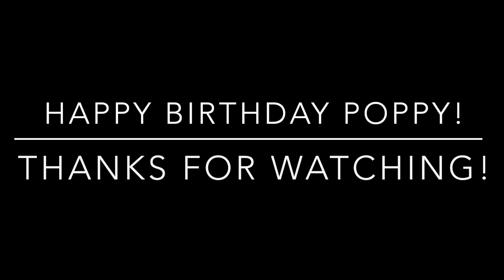Boston Terrier Puppy’s First Year—Happy Birthday Poppy!🎂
Poppy is 1 year old today (January 17)! A look back at her first year. ❤️